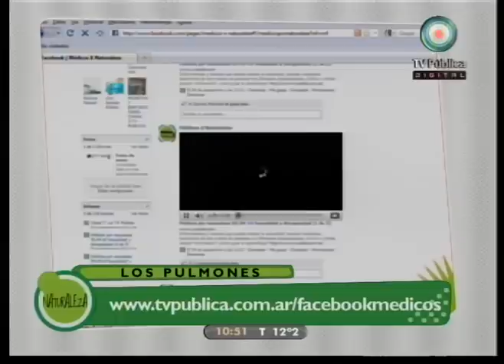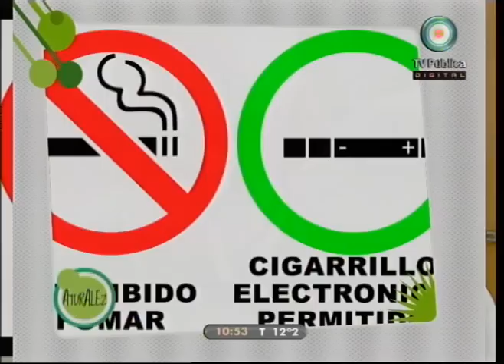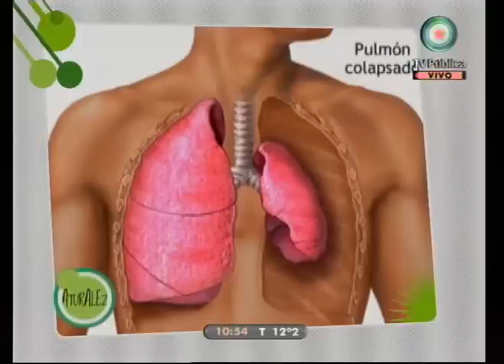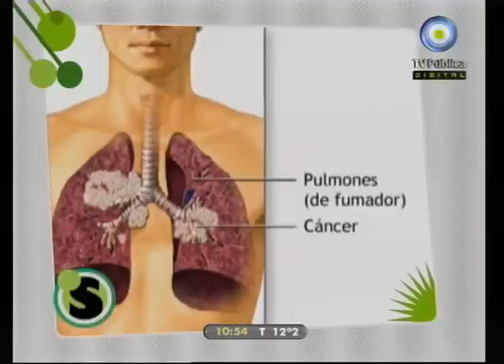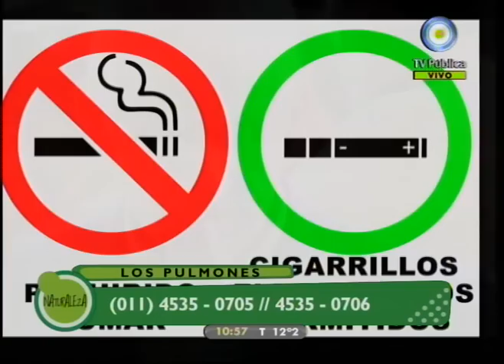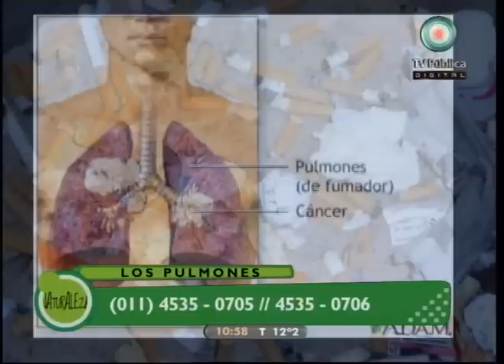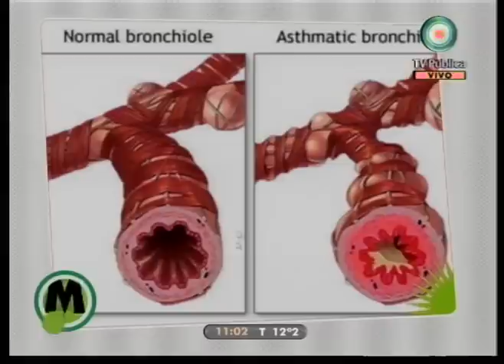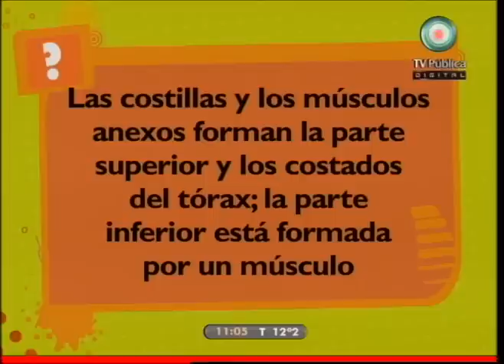Médicos por naturaleza 13-09-10 Los pulmones (2 de 3)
La función de los pulmones; cómo cuidarlos de las toxinas del ambiente; el tabaquismo y el daño que provoca el alquitrán; el efisema pulmonar y la bronquitis crónica; ¿son genéticos los problemas de los pulmones?; el cáncer de pulmón, los síntomas y los diferentes tipos; el trasplante; EPOC: enfermedad pulmonar obstructiva crónica; y mucho más en una nueva emisión de Médicos por naturaleza.